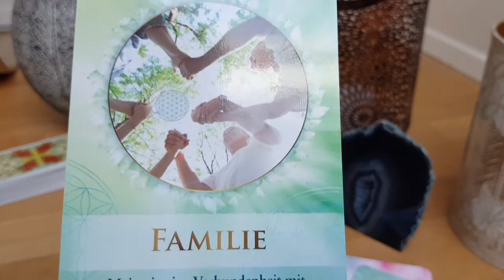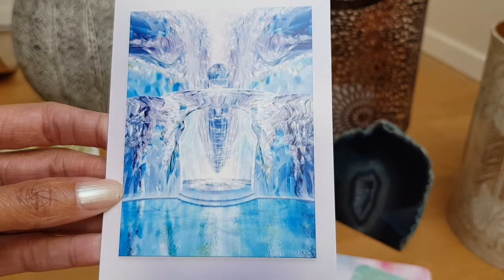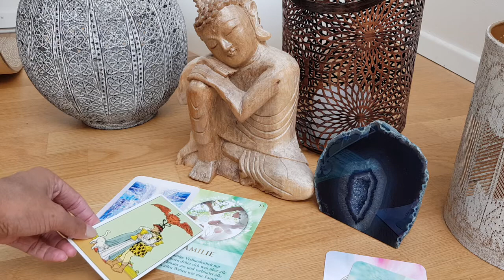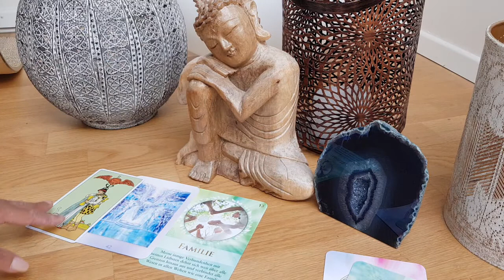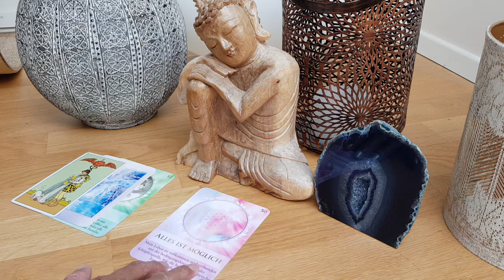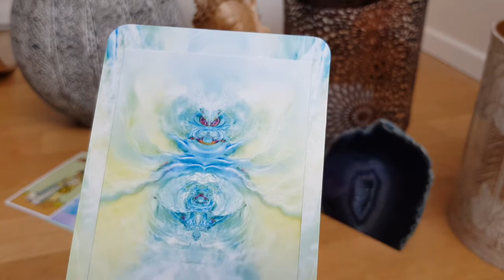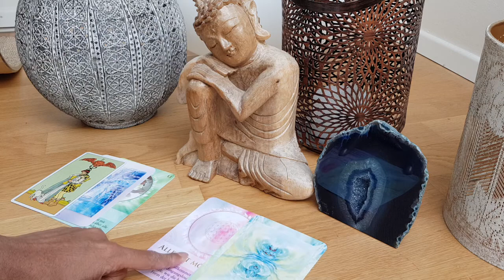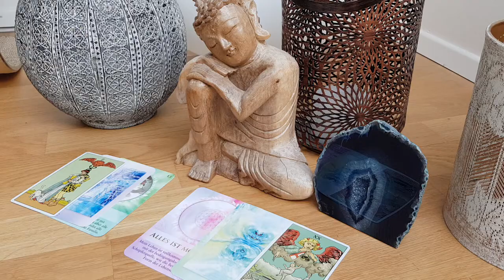Portaltags- und Neumondorakel 29.04.22